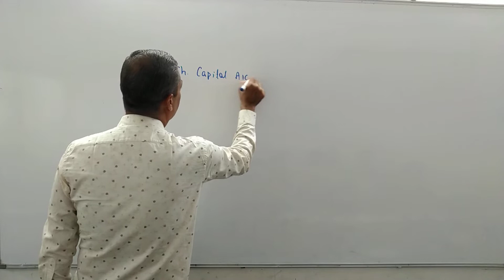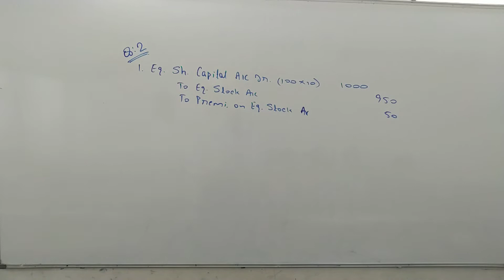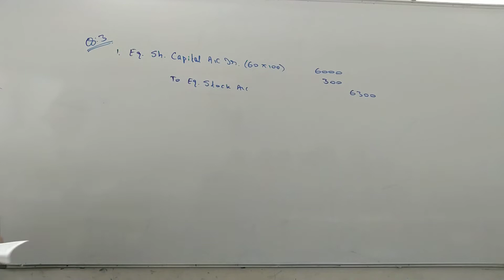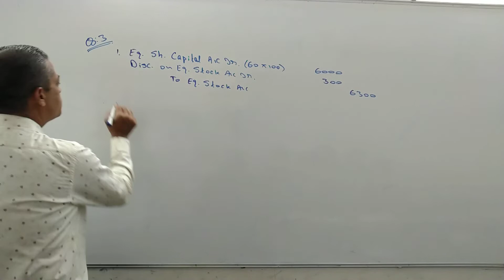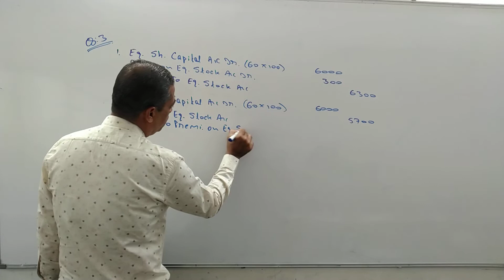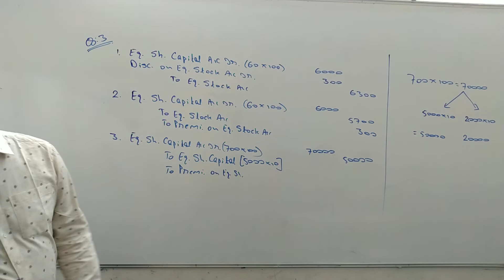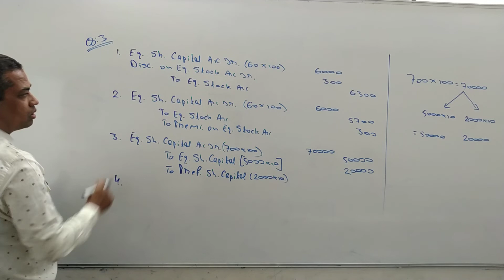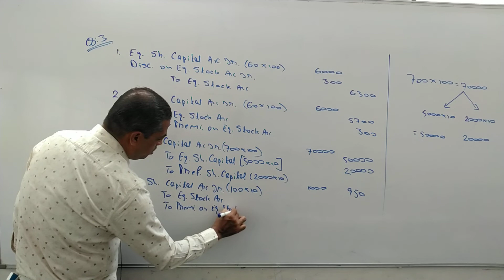#2 Consolidation and Sub-division of Shares FY BCom Sem 2 Accountancy | Gujarat Uni | Kutch Uni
Consolidation and Sub-division of Shares FY BCom Sem 2 Accountancy | Consolidation and Sub-division of Shares Sem 2 Gujarat University | Consolidation and Sub-division of Shares Sem 2 Kutch University

Consolidation and Sub-division of Shares FY BCom Sem 2 Accountancy | Consolidation and Sub-division of Shares Sem 2 Gujarat University | Consolidation and Sub-division of Shares Kutch University
Consolidation and Sub-division of Shares FY BCom | Accountancy of FY BCom Sem 2 | Gujarat University

Auda Market,
Opp. Shikarpuri Sweets,
Sardarnagar,
Ahmedabad.

Following chapters are available :

Statistics:
Chapter 1 Introduction of Operation Research of Linear Programming
Chapter 2 Transportation Problem
Chapter 3 Assignment and Replacement Problems
Chapter 4 PERT and CPM

Accountancy:
Chapter 1 Investment Accounts
Chapter 2 Joint Venture Accounts
Chapter 3 Computerized Accounting
Chapter 4 Hire Purchase Accounts Systems

Financial Accounting:
Chapter 1 Consolidation and Sub-Division of Shares
Chapter 2 Issue of Bonus Shares
Chapter 3 Redemption of Redeemable Preference Shares
Chapter 4 Buy-Back of Shares
Chapter 5 Accounts of Underwriting Commission
Chapter 6 Capital Reduction
Chapter 7 Accounts of Insurance Companies